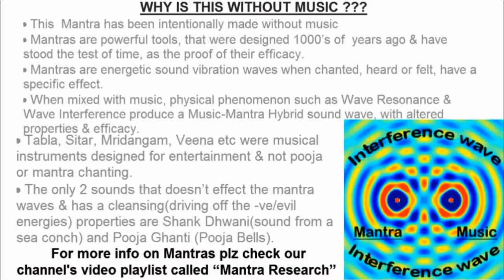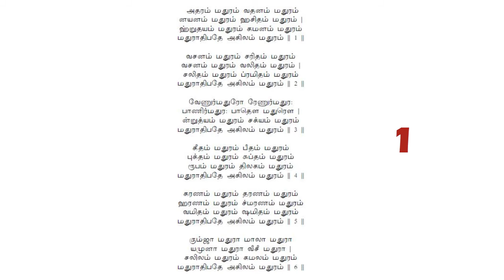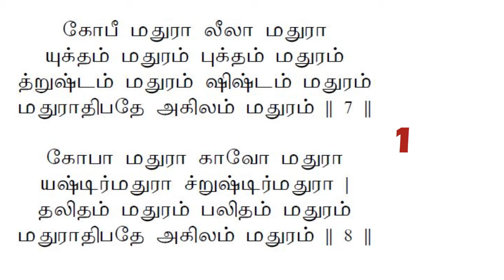தமிழ் மதுராஷ்டககம் ஸ்தோத்திரம் மந்த்ர MADHURASTAKAM STOTRA MANTRA IN TAMIL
MADHURASTAKAM STOTRA MANTRA IN TAMIL FOR WEALTHY AND SUCCESSFUL.
தமிழ்  மதுராஷ்டககம் ஸ்தோத்திரம் மந்த்ர